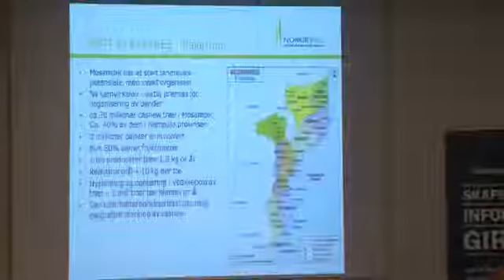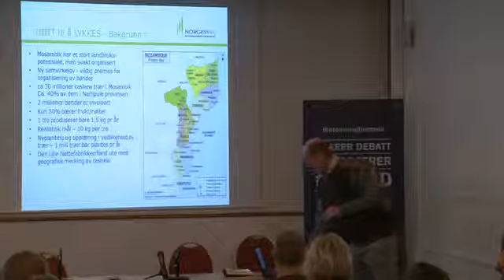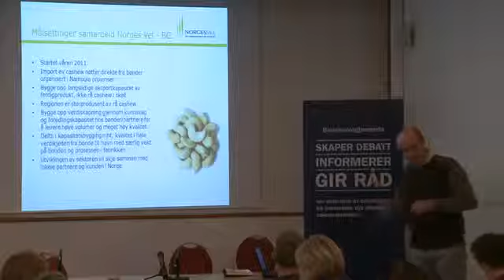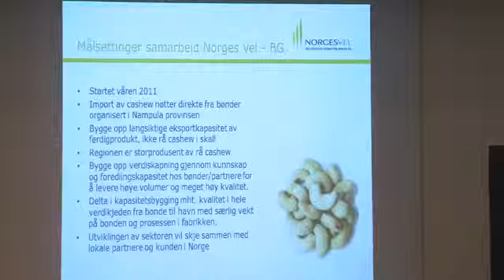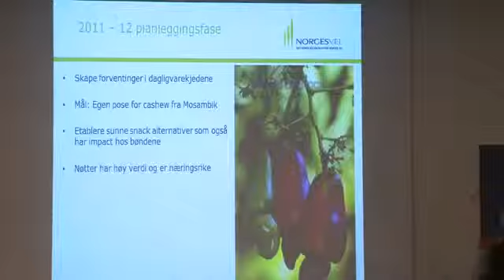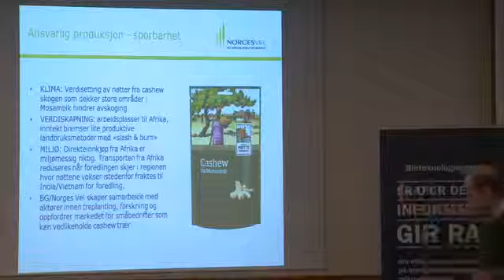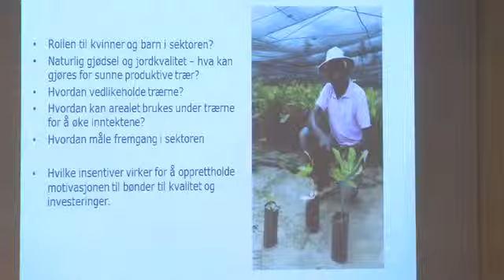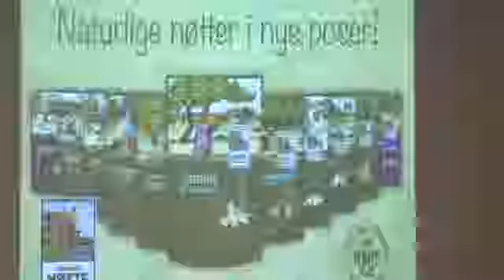Hvordan Norges Vel og Brynild Gruppen skaper bærekraftig utvikling med cashewnøtter i Mosambik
Bærekraftbegrepet, hvordan skal vi forstå det, og hvordan skal vi bruke det?
Begrepet bærekraftig utvikling er fremdeles like aktuelt i dag, 27 år etter at Brundtlandkommisjonen ga ut sin sluttrapport Vår felles framtid. Miljødebatten fikk da ny giv ved at det ble stilt krav til at vi alle må bidra for å sikre at grunnbehovene til dagens mennesker blir dekket uten at dette svekker grunnlaget for at framtidige generasjoner får dekket sine behov. Men hvordan kan vi gi begrepet reelt innhold og gå fra ord til handling?